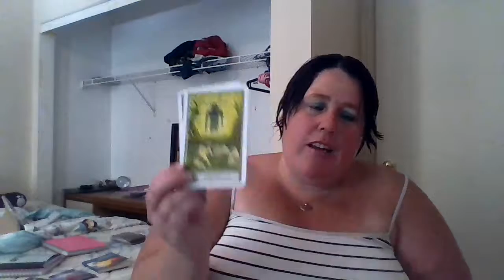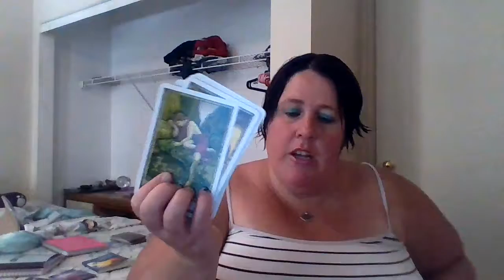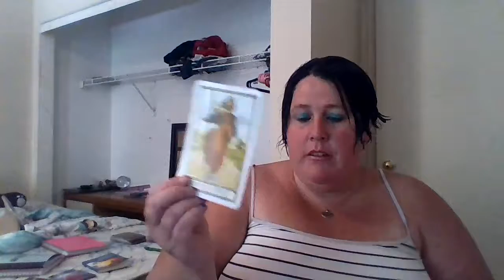cancer use this time to work on you everything that is meant for you is on its way july 1 16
Hey ….everyone hows it going thanks for checking truly divine channel  this is your reading for july 1-16 great message intended for someone . Personal readings unavailable at this time but